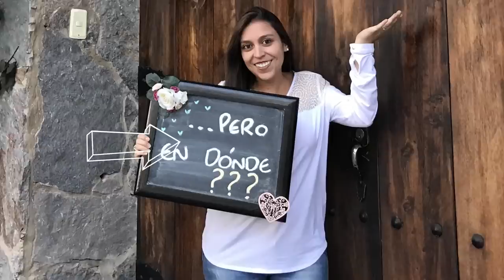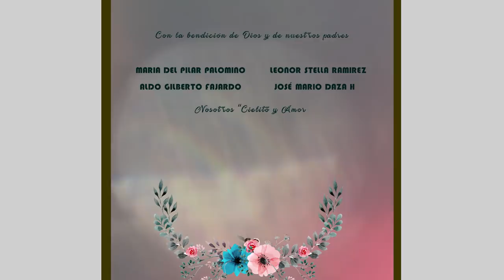Invitación matrimonio Angela & Danilo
Esperamos lo disfruten, nos vemos pronto.
No olviden confirmar asistencia.

-Angie y Danilo-
-Cielito y Amor-